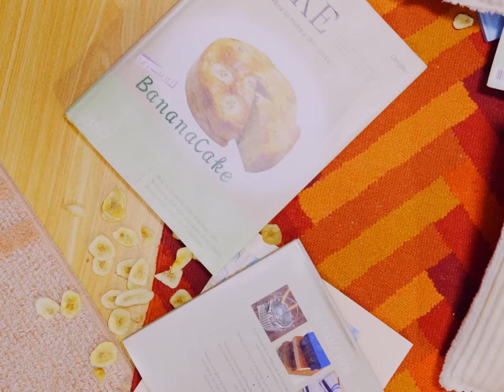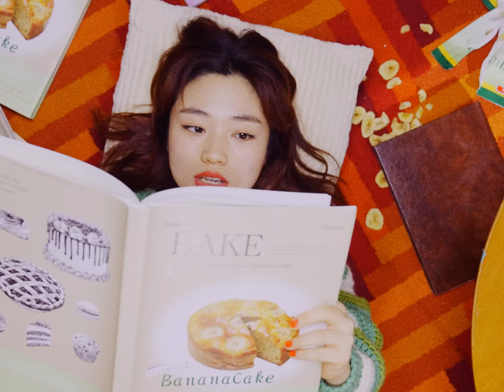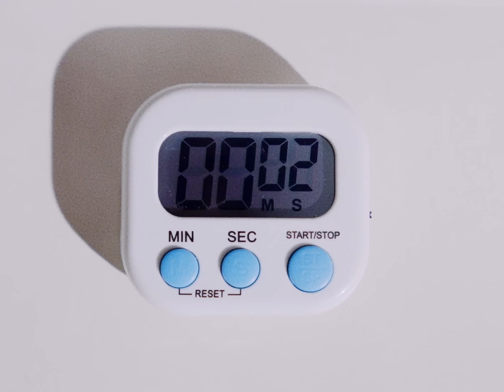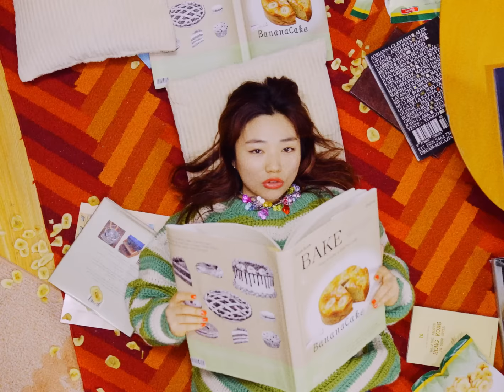にしな - シュガースポット【Official Video】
We’ll meet again, don’t need to promise
247
🐶NHK Eテレアニメ「ドッグシグナル」エンディングテーマ
🍌字幕欄にコードを載せています

シュガースポット
作詞作曲：にしな 編曲：knoak

偶然に名前を付けよう
運命に愛を込めよう
本当はどっちだって
構わないんだけど

お前の好きなもので
こっちまで嬉しくなる
やけに単純で
笑っちゃうくらい

左耳に残る
やけに懐かしい鼓動
帰りを急ぐ人、笑い声
1人じゃつまんない
転がるスローナイト
ほらもういっそ虜に

繰り返す日々が甘く変わる
茶色い斑点模様、お前と同じなら
擦りむいたって憂鬱だって大丈夫
だんだんだんだん今日が終わる
どんどんどんどん心の奥
どっかちょっと寂しい
でもちょっと愛しい
ごちゃ混ぜで
カンチガイ？

謙遜もしすぎは禁物
自信も過ぎれば執拗
死ぬまで何回も
間違えてばっかだけど

お前の不意な行動で
張り詰めた気が抜けていく
きっとシンプルで
複雑な毎日

覚えたての非常識で
たまには遊ぼう
ほら正解もまた増えてく
誰にも見つかんない
あの裏の通路
冗談混じり飛び込み

痛みも打ち身も甘く変わる
腐るほどまだ何もやりきっちゃいないだろう
しくじって振り出しだって大丈夫
無問題だいダウンビートも
どんどんどんどん乗りこなしてく
やっぱちょっと悔しい
でもどっか誇らしい
泣いちゃいないって
カンチガイ！

約束なしでもまた出会える
誰にも言えぬ言葉を交わしてきたんだろう

今日もやっぱ
カンチガイ

Recording
Music、Lyrics：にしな
Arrangement：knoak
Guitar：小川翔
Bass：小林修己
Recording & Mixing：小森雅仁

Mastering：山崎翼(Flugel Mastering)

Music Video
Cast : GREGO

Direction :  GROUPN

Director Of Photography : Shinnosuke Komatsu
Camera Assistant : Kohei Yamazaki, Mahiro Noumi（Schrittz）
Lighting Director : Shoki Kurooka
Lighting Assistant : Piglet
Production Designer : Rinna Shimizu
Designer Assitant : Suzuna Ikedo, Kodai Takahashi
Bananacake : Sara Yoshinaga

Stylist : Hao
Hair & Make Up : Eriko Yamaguchi

Production Staff : Yasuhiro Koshida, Saki Irie, Takuto Yuki

にしな - ライブ情報
ZEPP TOUR 2024

11月10日（日）Zepp Sapporo
OPEN 17:00 / START 18:00

11月15日（金）Zepp Namba(OSAKA)
OPEN 18:00 / START 19:00

11月17日（日）Zepp Fukuoka
OPEN 17:00 / START 18:00

11月26日（火）Zepp DiverCity(TOKYO)
11月27日（水）Zepp DiverCity(TOKYO)
OPEN 18:00 / START 19:00

11月29日（金）Zepp Nagoya
OPEN 18:00 / START 19:00

にしな - プロフィール
新時代、天性の歌声と共に現れた新星、「にしな」。
やさしくも儚く、中毒性のある声。
どこか懐かしく、微睡む様に心地よいメロディーライン。
無邪気にはしゃぎながら、繊細に紡がれる言葉のセンス。
穏やかでありながら、内に潜んだ狂気を感じさせる彼女の音楽は、聴く人々を徹底的に魅了する。
Spotifyがその年に注目する次世代アーティスト応援プログラム「RADAR：Early Noise」に選出。
ゆっくりとマイペースにリスナーを虜にしてきた彼女の声と音楽が、静かに、そして、より積極的に世の中へと出会いを求めに動き出す。
最重要ニューカマー、「儚さと狂気」を内包する才能が、ここに現る。